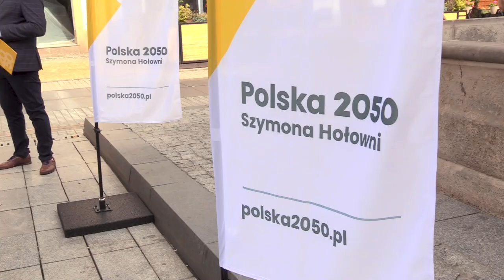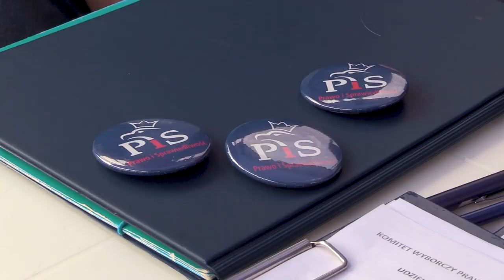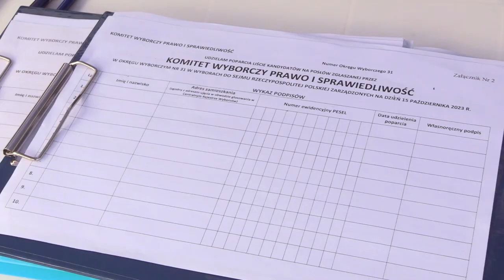PiS liderzy list wyborczych woj. śląskie 31.08.2023